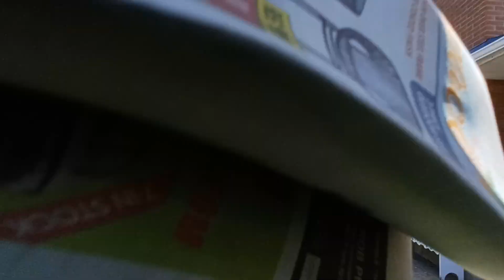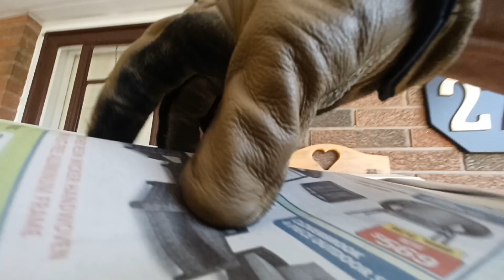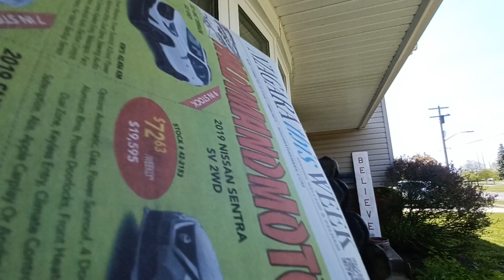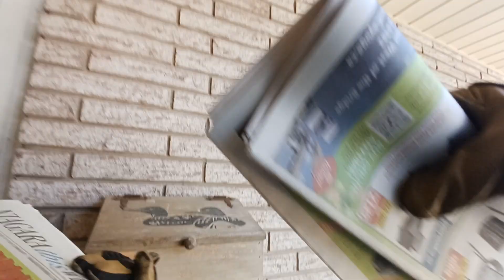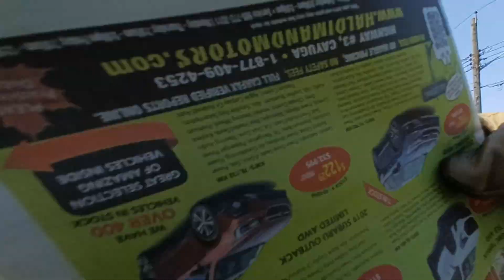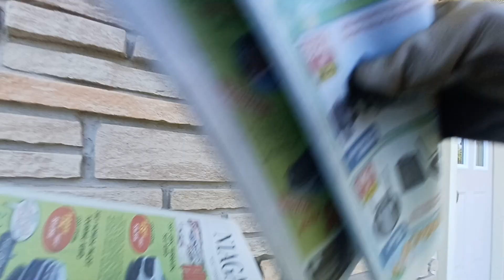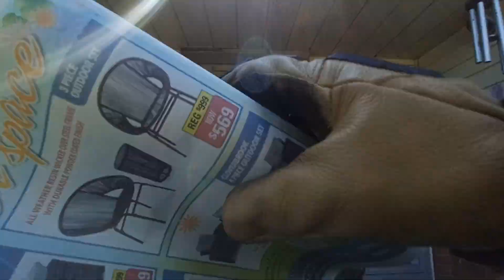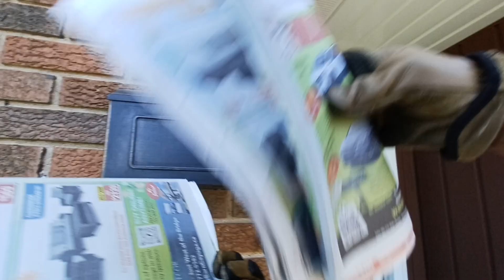Harrison Street, Flyer Delivery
the last stretch